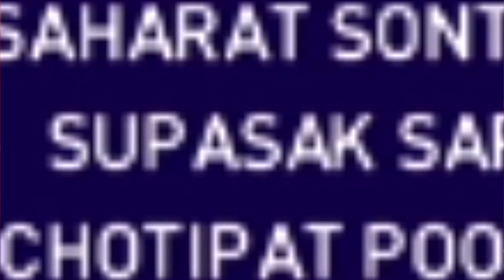LOS CÓDIGOS SECRETOS DE KONAMI myClub #173 PES 2021